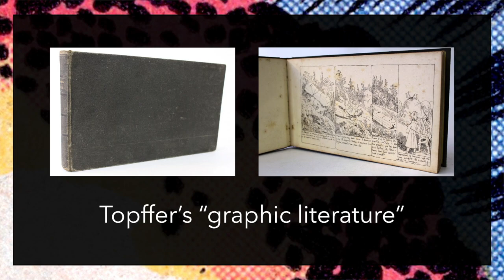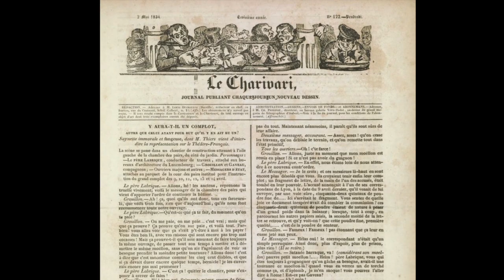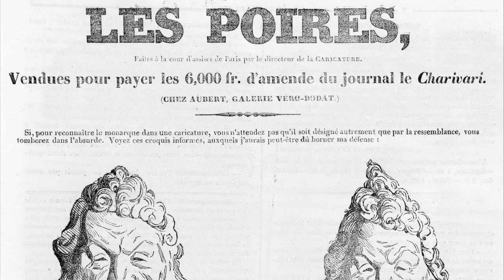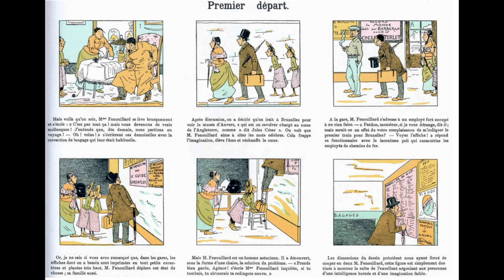Welcome to FRENCH COMICS - Bandes Dessineés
This week, in COMICS CRASH COURSE - EPISODE #45: "Bandes Dessineés", we begin our miniseries on the Franco-Belgian tradition of comics: bandes dessineés, BD, illustrés! In this video, we look at the early, pre-WW2 stuff.